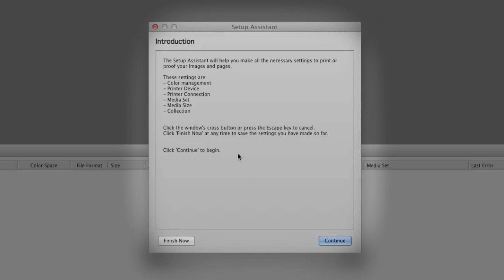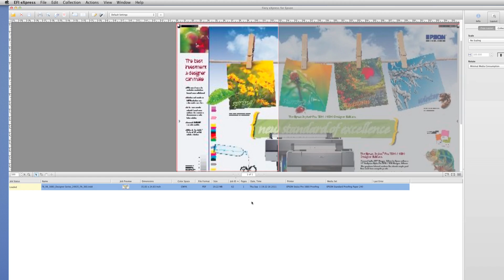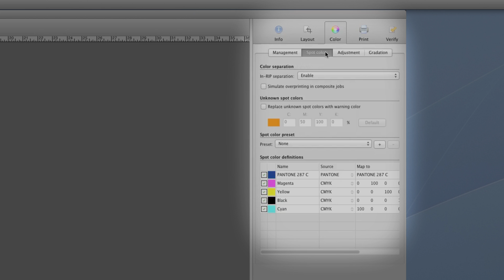EFI eXpress for Epson | CMYK Color Management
Learn how to print a CMYK Proof, using the EFI eXpress RIP software which is bundled with the Epson Designer Edition professional printers.